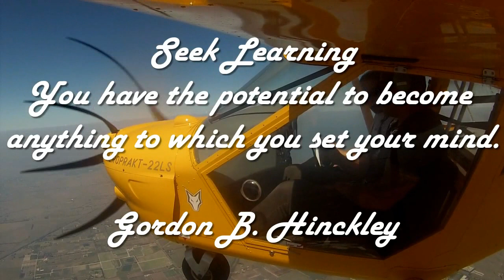My 1st Flight Lesson - Foxbatt A22LS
My first flight lesson at SoarAviation in Moorabbin, Melbourne. Fly the Foxbat A22LS.

A mini clip of my first flying lesson. It's going to be a long road ahead, I'm just glad to have started. Grateful for this opportunity, support and encouragement from my beautiful Chanel, family and friends.
‪#‎SoarAviation‬ ‪#‎PacificArea2016‬ ‪#‎Goals‬ ‪#‎GordanBHinckley‬ ‪#‎LDS‬ ‪#‎SeekLearning‬

Track is David Dallas - Caught In A Daze.